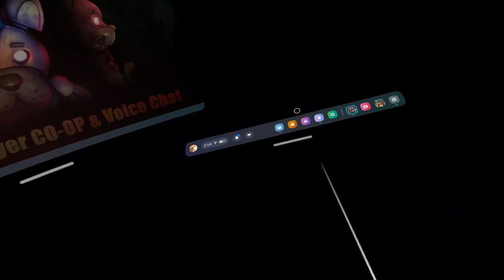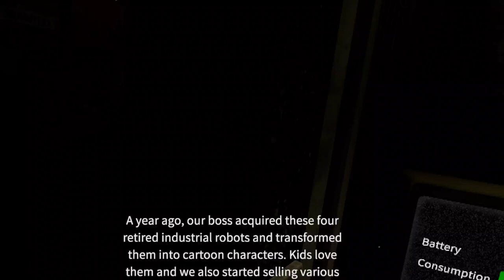Five Nights: No Escape VR - Terrifying Moments!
Welcome back to another horror adventure! 🎃 In this video, I play Five Nights: No Escape, a chilling game that kept me on edge. It's a terrifying experience, and your support means the world to me. Supporting me will help bring more varied content and allow me to create a full gameplay video of this intense game.